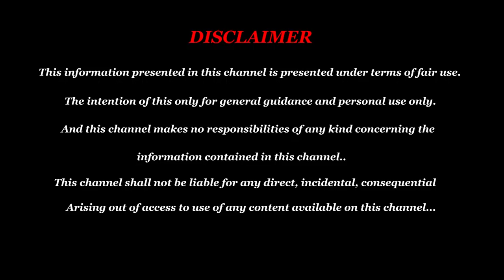How To Select Baby Name By Numerology in Tamil - Baby Names Numerology Tamil - Numerology in Tamil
பிறந்த குழந்தைகளுக்கு பெயர் அமைப்பது எப்படி? |  நட்சத்திர எழுத்துக்களில் பெயர் அமைப்பது எப்படி?